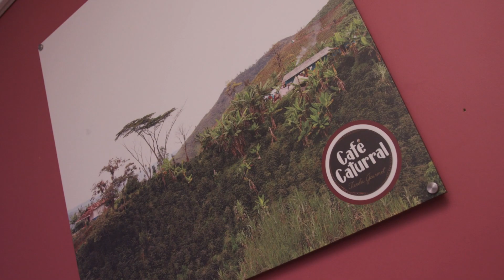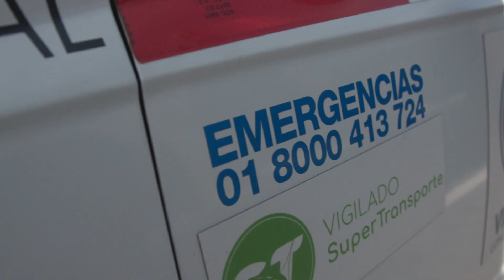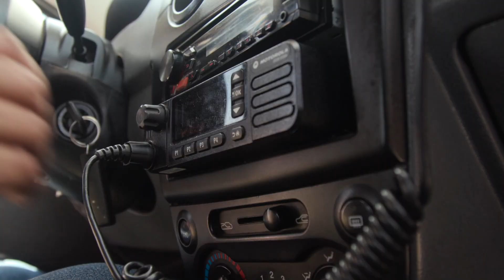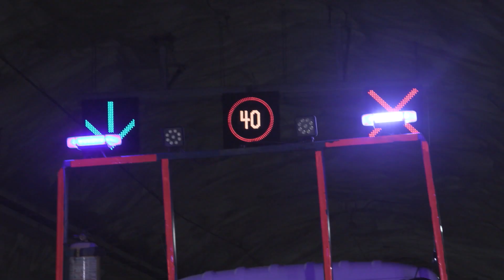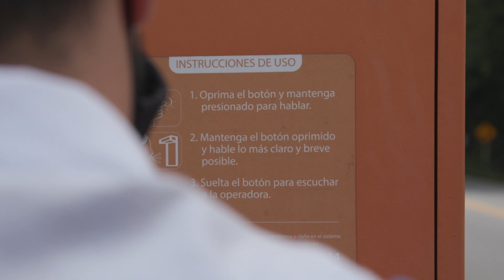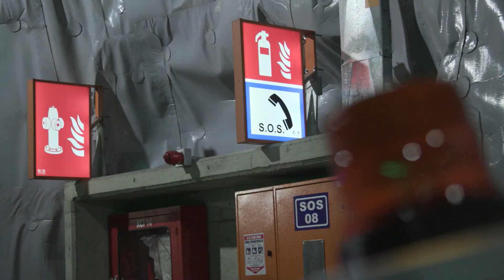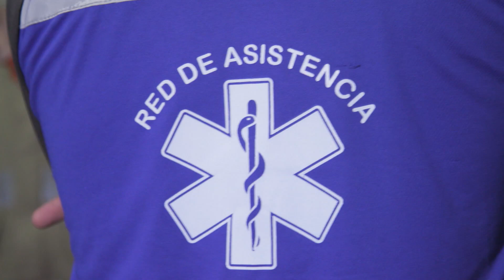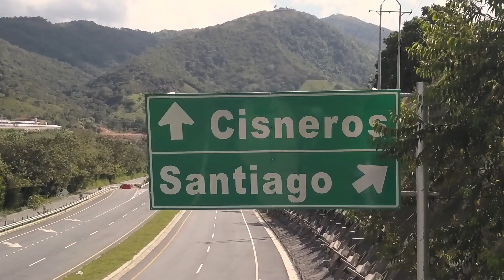Abriendo Caminos TV - Capítulo 107.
Conoce las actividades sociales que realiza el concesionario con el fin de mejorar la calidad de vida de la comunidad, descubre un lugar en Barbosa que le rinde tributo al café y entérate de la labor que realizan los inspectores viales en el corredor concesionado.